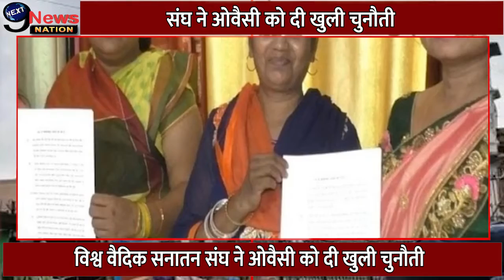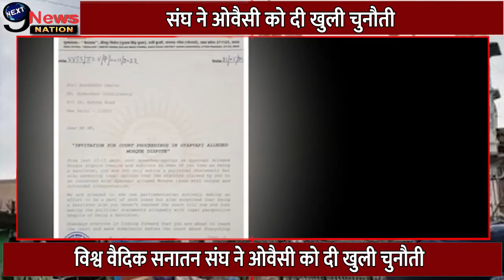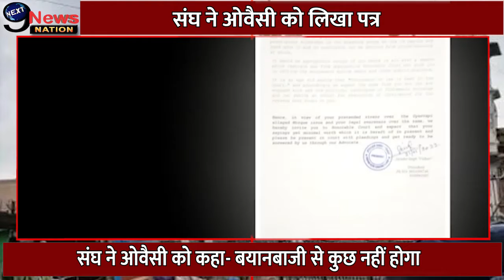Gyanwapi विवाद को लेकर Asaduddin Owaisi के बयानों पर संघ करेगा कानून कार्यवाही !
ज्ञानवापी को लेकर ओवैसी लगातार दे रहे बयान
संघ ने ओवैसी को दी खुली चुनौती
संघ ने ओवैसी को लिखा पत्र
संघ ओवैसी पर करेगा कानून कार्यवाही
ओवैसी के बयान से राजनीतिक माहौल बेहद गर्म
विश्व वैदिक सनातन संघ ने ओवैसी को दी खुली चुनौती
संघ ने ओवैसी को कहा- बयानबाजी से कुछ नहीं होगा
ओवैसी कोर्ट में आकर सबूत पेश करेंगे- संघ
हर कोई इंतजार कर रहा है कब आएंगे ओवैसी – संघ